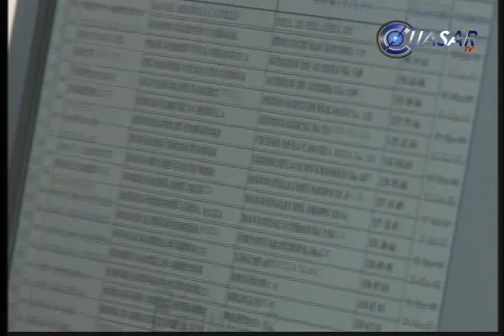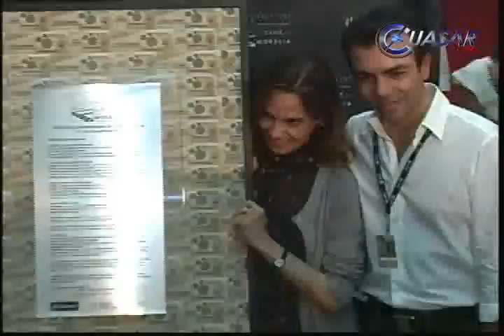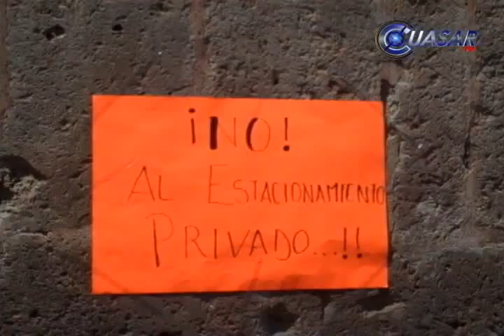Noticias de Michoacán CuasarTv 20 de Octubre de 2011.